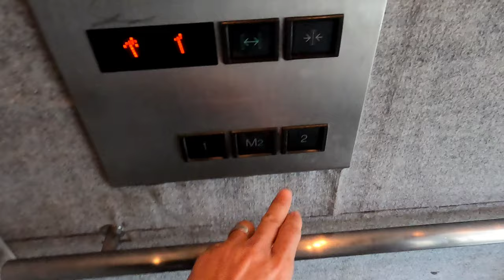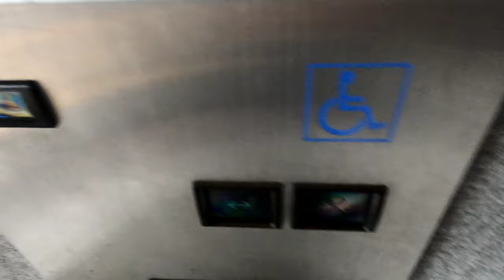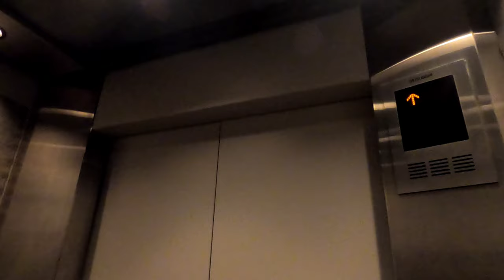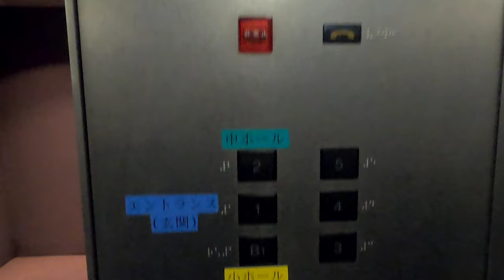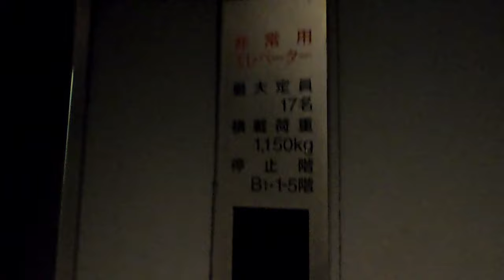[奈良100年会館]三菱製エレベーター 2基まとめ